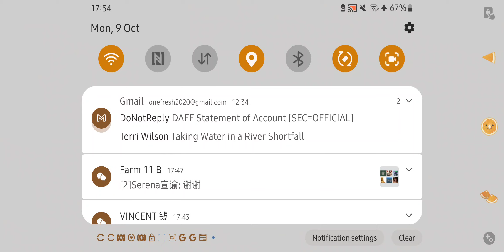GL Leia DC9 vs LV Reva too easy